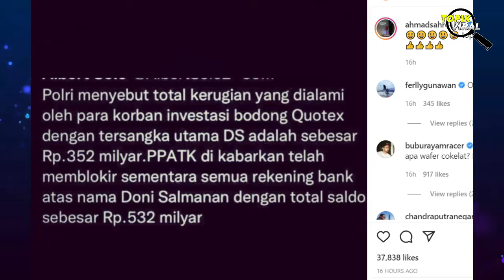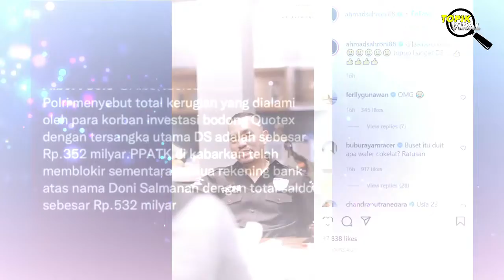WOW, Ahmad Sahroni Bongkar Saldo Doni Salmanan Rp. 500 Milyar, Nitizen Heboh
Doni Salmanan akhirnya memenuhi panggilan Bareskrim Polri pada Selasa 8 maret 2022 pagi kemarin. Pria yang kini menjadi tersangka kasus dugaan penipuan binary option rupanya memiliki saldo lebih dari Rp500 miliar.
Jumlah uang tersebut terungkap lewat unggahan Instagram dari Ahmad Sahroni, Wakil Ketua Komisi III DPR RI periode 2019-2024. Melalui unggahannya yang naik di hari Rabu 9 maret 2022 ini, Sahroni menulis reaksinya terhadap jumlah saldo Doni Salmanan.

Selamat datang di channel Topik Viral.